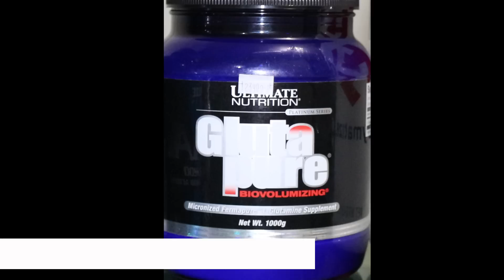CÓMO ELIMINAR GORDITOS DE LA ESPALDA. RETO PERDER GRASA, AUMENTAR MASA MUSCULAR RUTINA 17, ROLLITOS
Hola mis chicas y chicos cuerpos10. Hoy te enseño CÓMO ELIMINAR GORDITOS DE LA ESPALDA. RETO PERDER GRASA, AUMENTAR MASA MUSCULAR RUTINA 17, ROLLITOS. Lo estoy haciendo de esta manera (día por día) para que ustedes aprendan los diferentes ejercicios, las combinaciones, la técnica y varios tips que con todo el gusto y cariño les comparto, basándome en mi propia experiencia, para que cuando vayan al gym ya sepan que trabajar y cómo hacerlo.

                      VÍDEOS MÁS POPULARES DE MI CANAL:
MANTENER GLÚTEOS FIRMES Y TONIFICADOS

                        MIS LISTAS DE REPRODUCCIÓN:
RUTINAS PARA AUMENTAR PIERNAS EN CASA